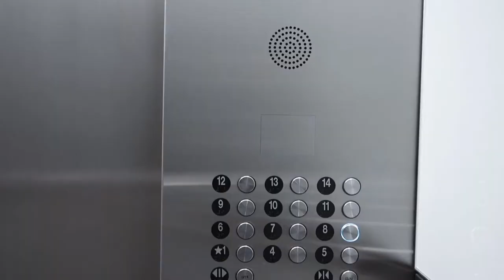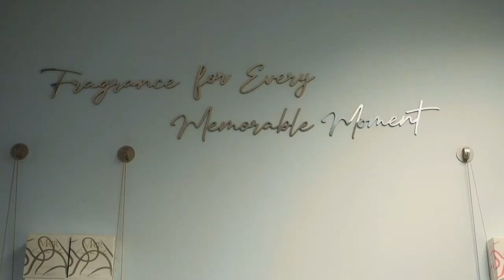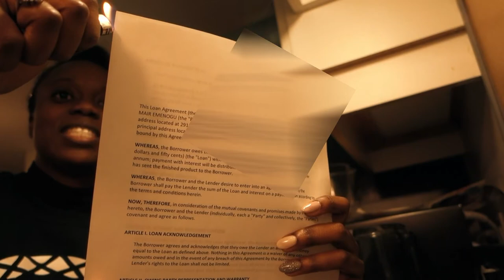My Youtube Hiatus Explained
I started this vlog to share the parts you don't get to see when an entrepreneur is building a company. The more mature I got in growing my beautybrand the more I realized there will never be a blueprint for others to follow. How I grow won't be the way you grow, but you can learn from my mistakes. I got overwhelmed, to be frank. Didn't we all? But the pandemic wasn't really why. I explain more in this episode.